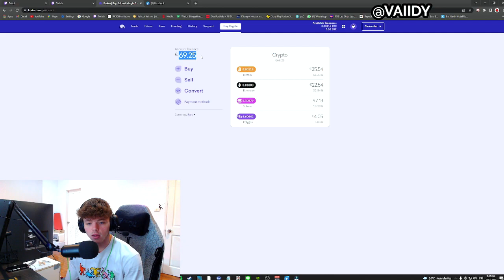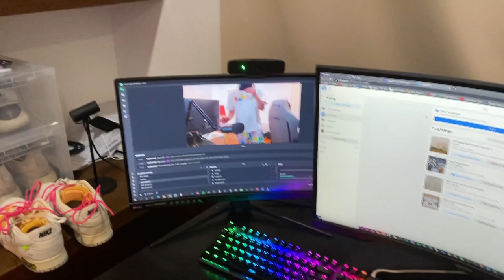My Journey to 5000$ | Episode 1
join me, live everyday from 7am est - 9am est Mon - Thursday
10am est - 3pm est fri - sat